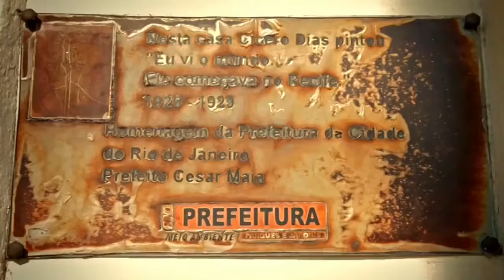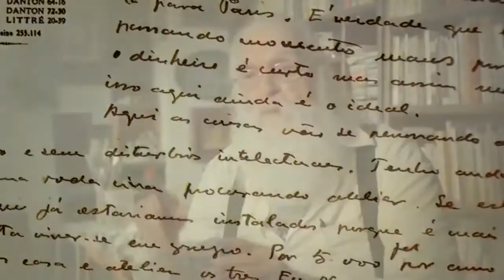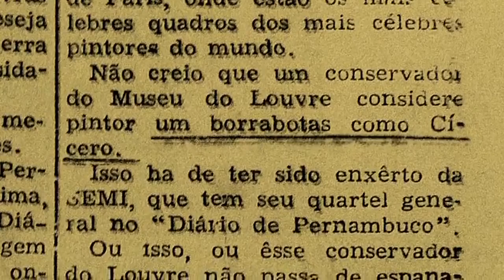Cícero Dias, O Compadre de Picasso • Trailer • Estreia 03/NOV